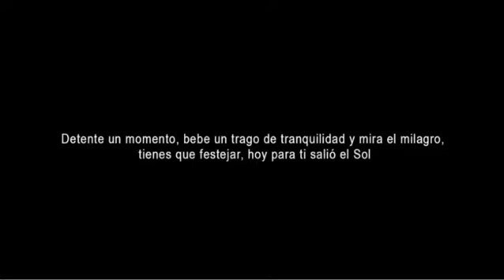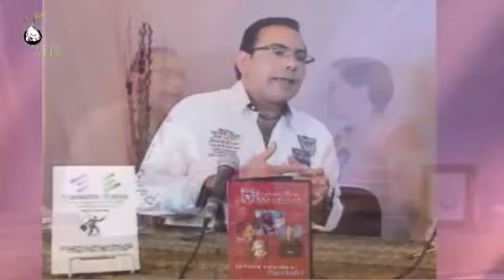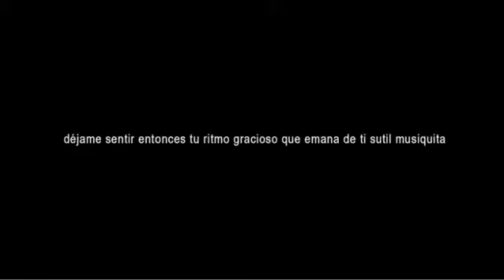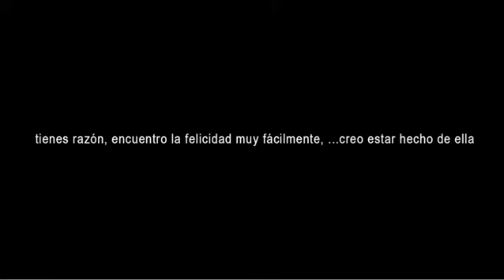Kriss Pando - SembrARTE - El arte de la seducción 2/3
Kriss Pando - SembrARTE - El arte de la seducción 06/05/2014 2/3 Conduce Kriss Pando Invitado Fernando Jiménez - Captured Live on Ustream